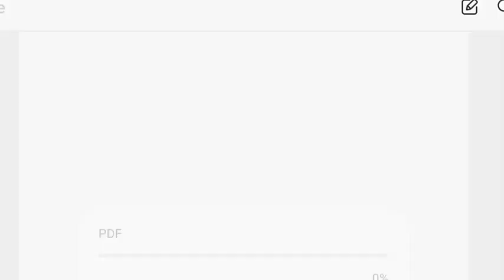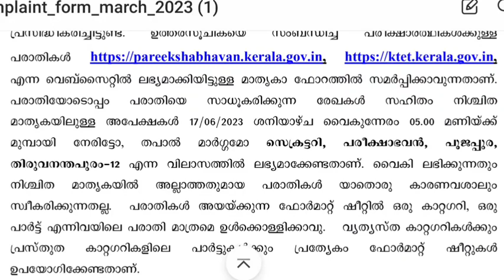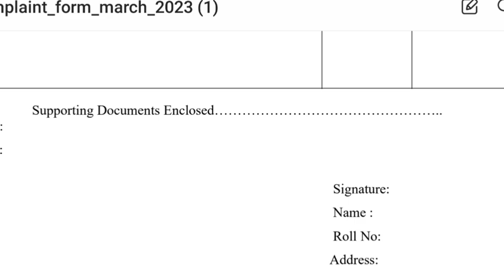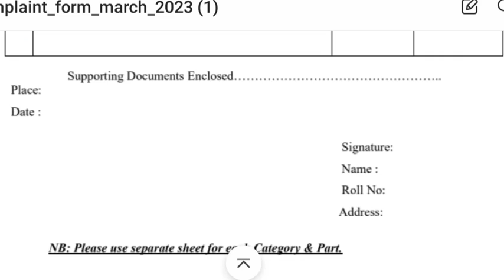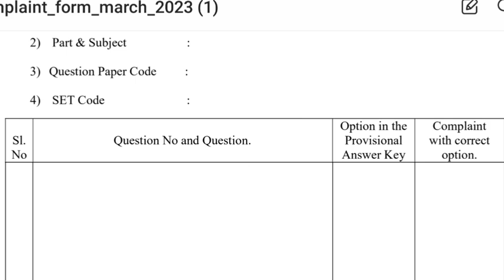KTET PROVISIONAL KEY 2023|പരാജയപ്പെട്ടവർ ഇതു കൂടി ചെയ്യുക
Ktet Provisional key 2023 Published.